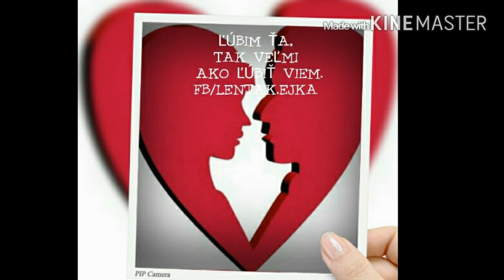POSLEDNÝ VÝDYCH TOMÁŠ KRAK